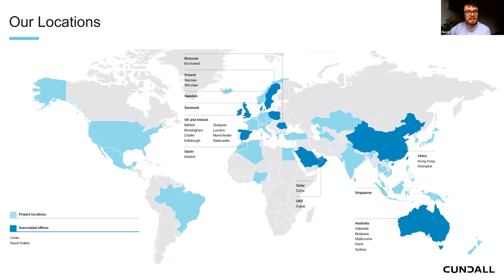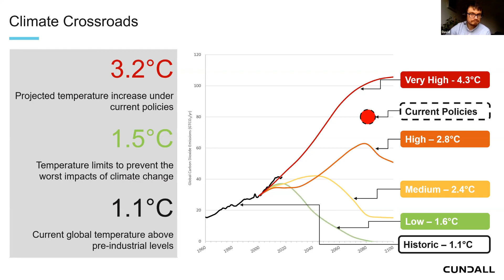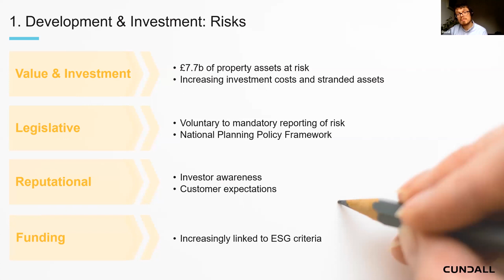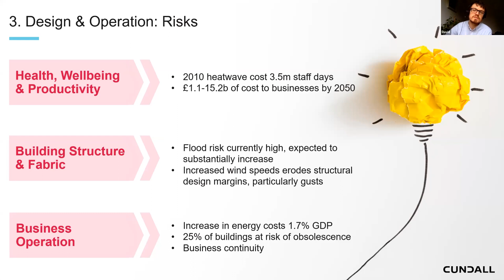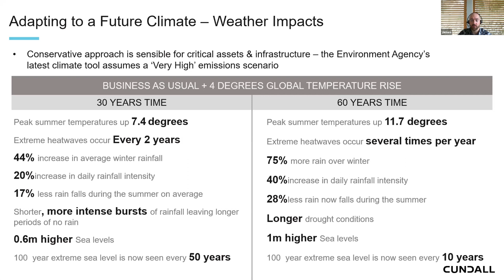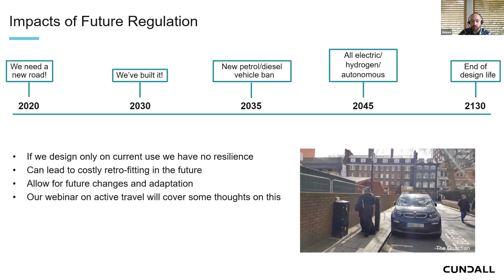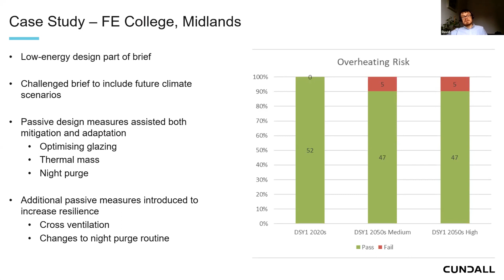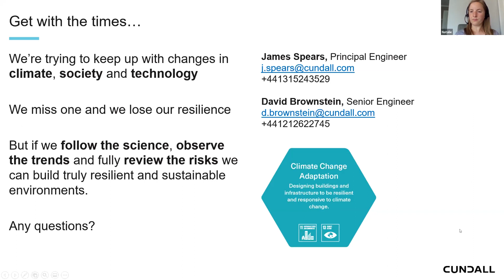Climate change adaptation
Global mean temperatures have already reached 1.1°C above the pre-industrial average and are almost certain to reach the Paris Agreement’s aspirational limit of 1.5°C within the next decade. Whether you are a developer, designer, owner or contractor, this webinar, by James Spears and David Brownstein, will cover the risks that climate change poses to the built environment and ways to assess and mitigate these.